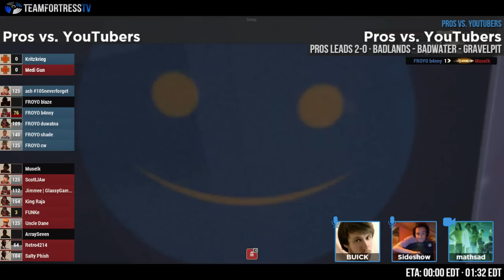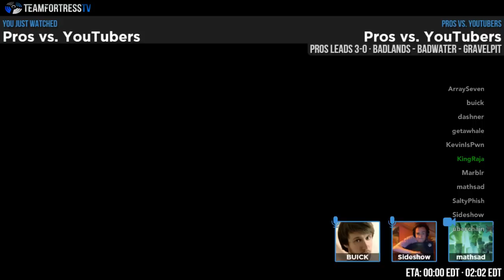Pros vs. YouTubers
Casters: Sideshow & BUICK
Streamer: mathsad